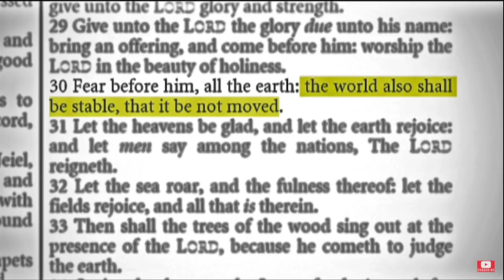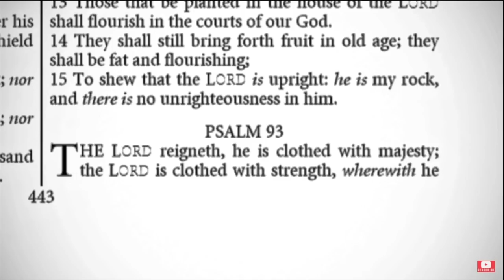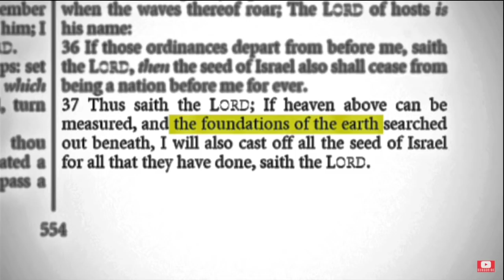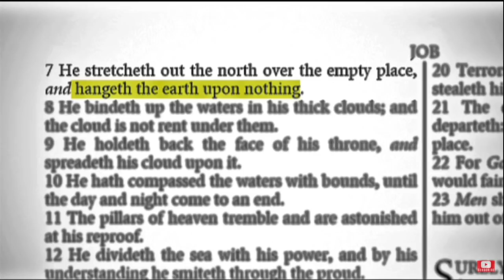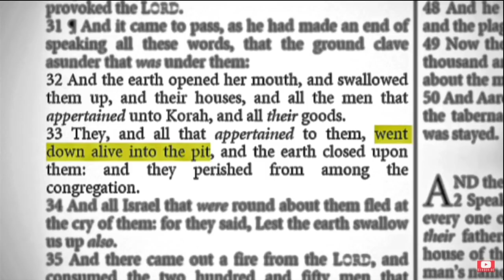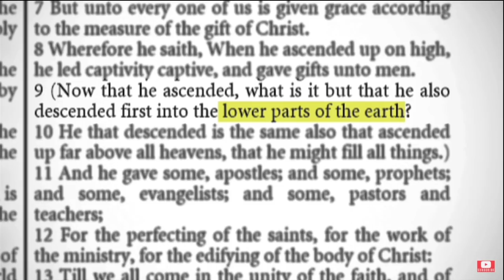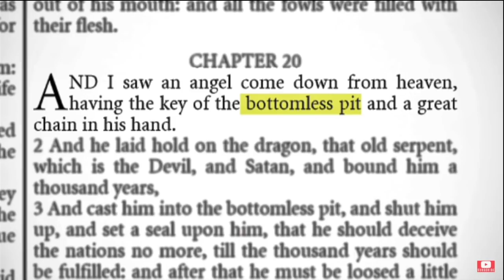Foundations of the Earth | Creationism vs Science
In the 'Foundations of Earth' The World Upside Down 'documentary' describes the creationism claim that the would is a stationary and motionless plane.  Bob the Science Guy reviews the claims and compares the Science vs Creationism.

Bob's Websites
Check them OUT: